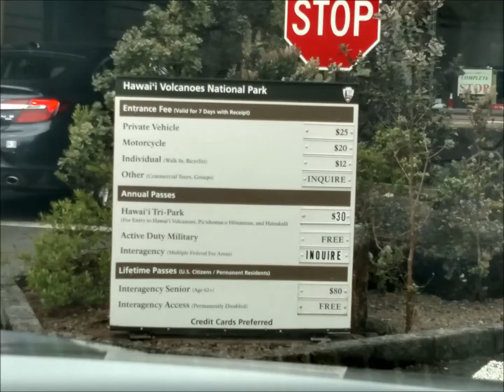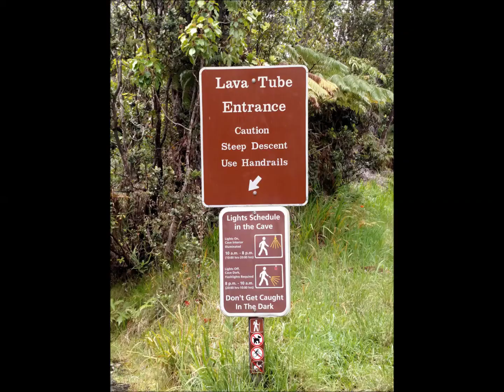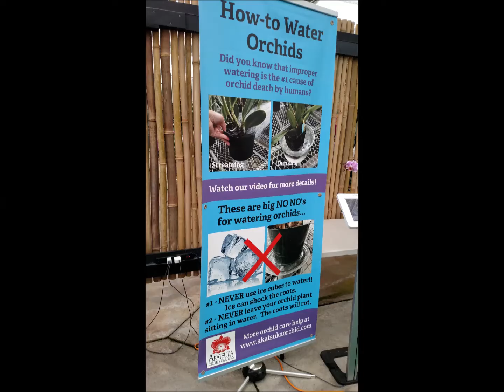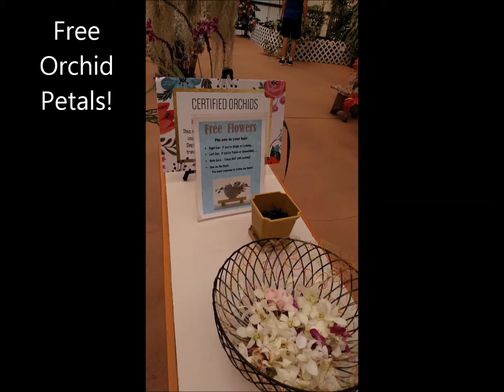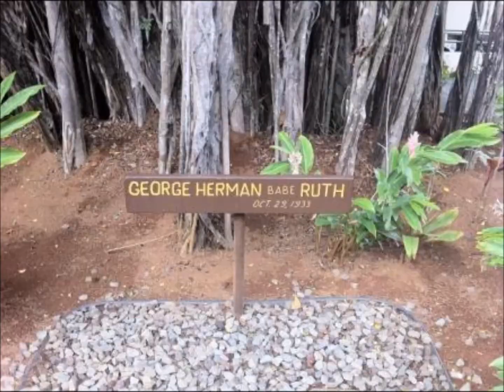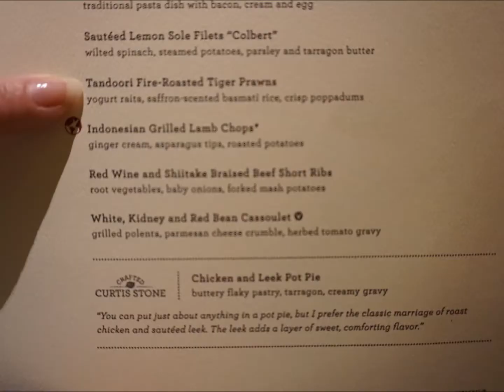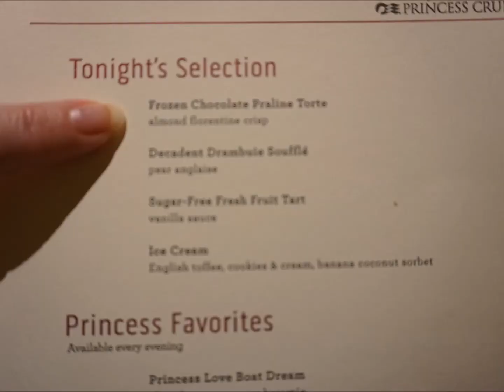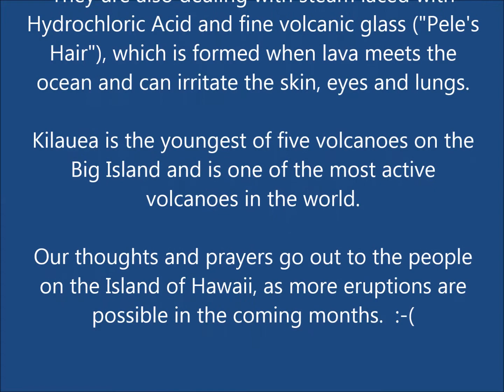Star Princess Hawaii Cruise HILO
Star Princess Cruise to Hilo Hawaii (The Big Island) includes our time spent at Hawaii Volcanoes National Park, Thurston Lava Tube, Akatsuka Orchid Gardens, Punalu'u Black Sand Beach and Banyon Drive on Thursday 19 April 2018